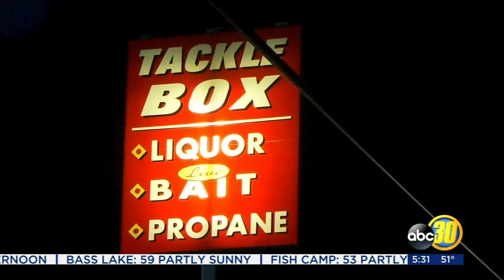Man found shot to death at 'Tackle Box' gas station near Madera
A homicide investigation is underway after a man was found shot to death at a gas station.